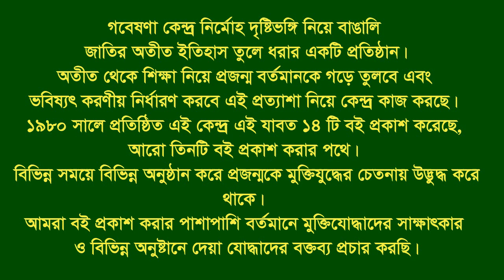Interview of Abdul Halim Chy * Sitakund. CTG. Eye witness.